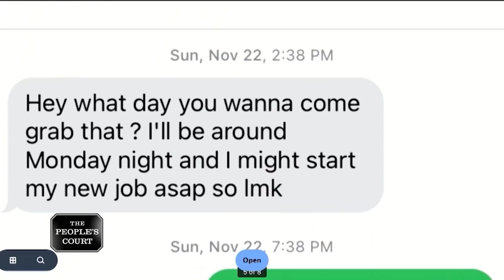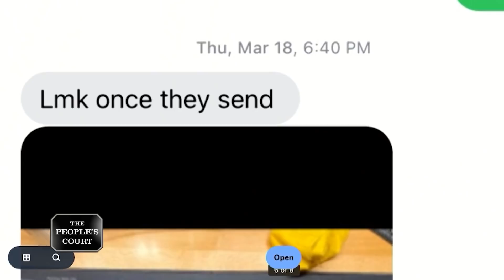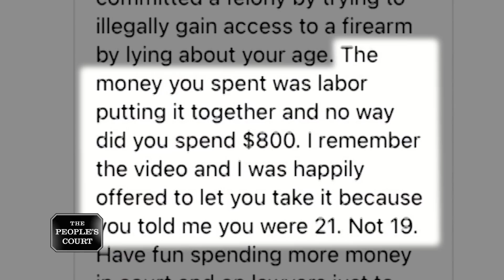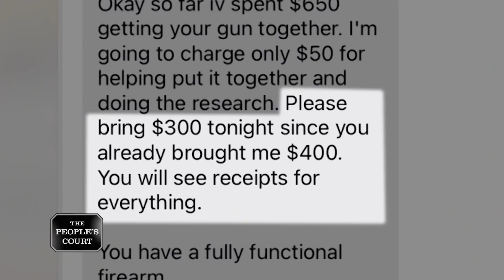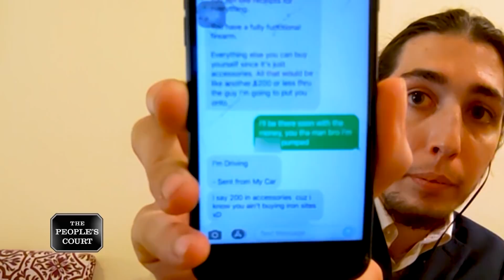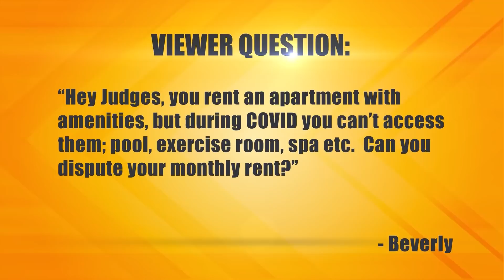Gunning for a Lawsuit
The plaintiff says he hired the defendant, a gun maker, to build him an AR-15 rifle, but he never completed the order. The plaintiff is suing for his money back. The defendant says he began working on the weapon, but when he checked out the plaintiff, it turns out he was only 19, so making a gun for him would be illegal. The defendant claims the plaintiff threatened him, so he’s not refunding anything.

Case: 31-143